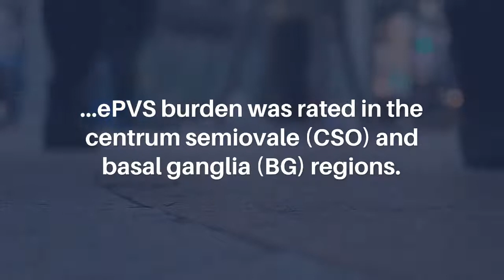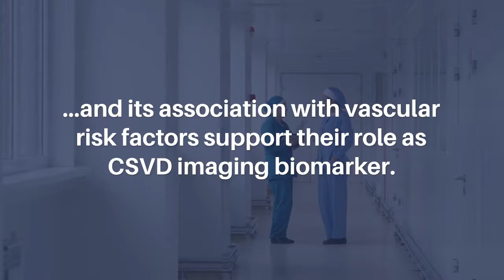Aging, Prevalence and Risk Factors of MRI-Visible Enlarged Perivascular Spaces | Aging-US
Aging (Aging-US) published this trending research paper in Volume 14, Issue 17, entitled, “Aging, prevalence and risk factors of MRI-visible enlarged perivascular spaces” by researchers from Boston University School of Medicine, Boston, MA, NHLBI’s Framingham Heart Study, Framingham, MA, Department of Biostatistics, Boston University School of Public Health, Boston, MA, Department of Radiology, Veterans Affairs Boston Health System, Boston, MA, Department of Neurology, Boston University School of Medicine, Boston, MA, The Glenn Biggs Institute for Alzheimer's and Neurodegenerative Diseases, University of Texas Health Sciences Center, San Antonio, TX, Department of Neurology, University of California at Davis, Davis, CA.

Abstract

Background and purpose: Cerebral small vessel disease (CSVD) increases with age and is associated with stroke and cognitive decline. Enlarged Perivascular Spaces (ePVS) is an emerging marker of CSVD, but its prevalence over the life span remain unclear. We characterized the age and sex-specific prevalence of ePVS and relation to age-specific risk factors, in a large community-based sample.

Methods: We included 3,710 Framingham Heart Study participants with available brain MRI (average age 61.4±14.6, 46% men). ePVS burden was rated in the centrum semiovale (CSO) and basal ganglia (BG) regions. Individual vascular risk factors were related to ePVS burden in the CSO, BG, and mixed CSO-BG regions using multivariable adjusted ordinal logistic regression analysis.

Results: Severe ePVS prevalence increased with age in men and women, and paralleled increase in vascular risk factors, and prevention treatment use. Older age, hypertension (and resulting higher treatment use), higher systolic and diastolic blood pressure, and smoking were associated with higher burden of ePVS in the CSO, BG and mixed regions.

Conclusions: Our observations reinforce the hypothesis that ePVS may be a marker of aging-driven brain vascular pathologies, and its association with vascular risk factors support their role as CSVD imaging biomarker.

Keywords - cerebral small vessel disease, neurological markers, aging, disease marker, perivascular spaces

About Aging-US